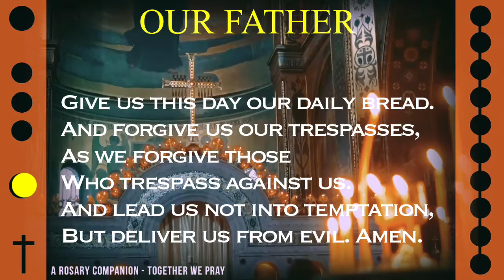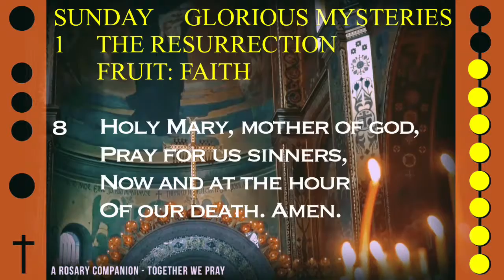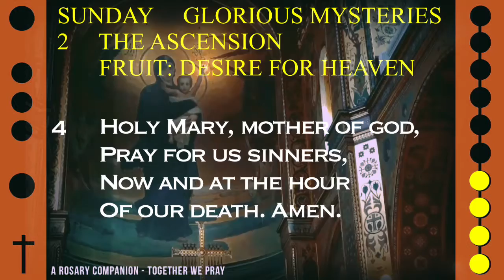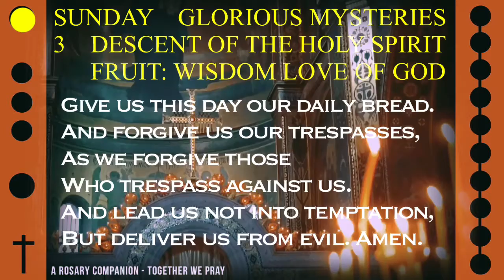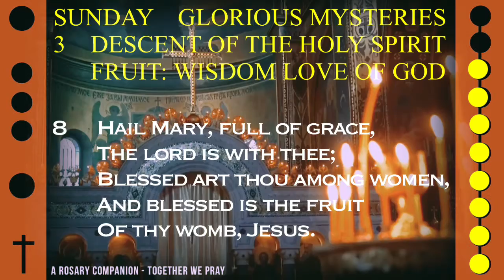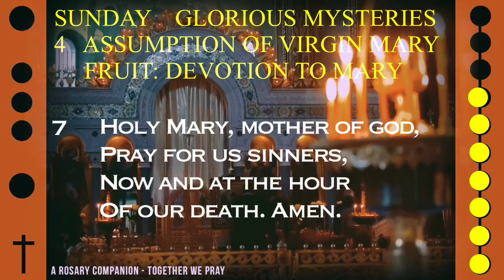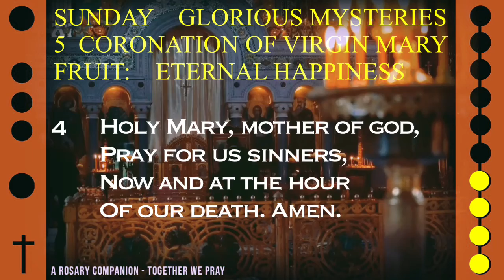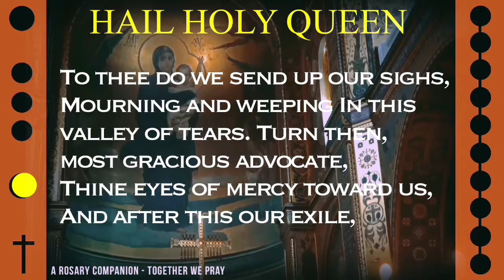WATCH - FOLLOW ALONG VISUAL ROSARY for SUNDAY, February 5, 2023 - JOURNEY OF FAITH -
Today's Follow Along Holy Rosary for Sunday, February 5, 2023 - GLORIOUS MYSTERIES - JOURNEY OF FAITH -

FOLLOW ALONG VISUAL ROSARY: SUNDAY - JOURNEY OF FAITH -

Be at peace with this blend of uplifting music and visuals of the inside of a mostly empty and quiet church alongside this visual rosary.